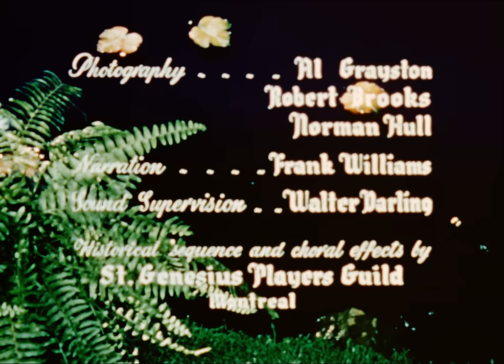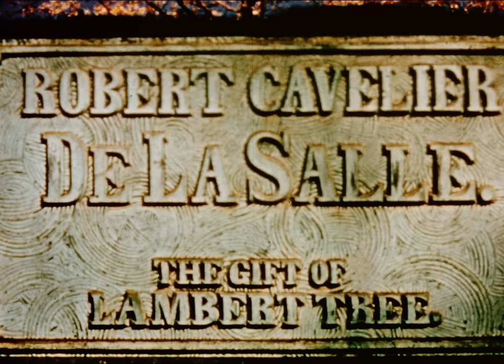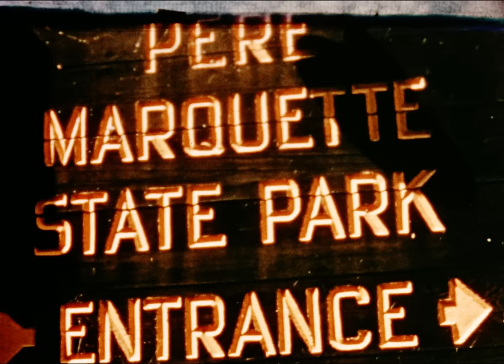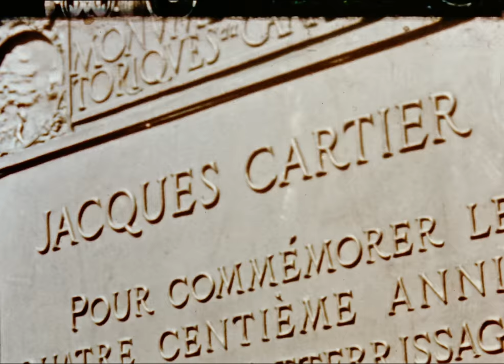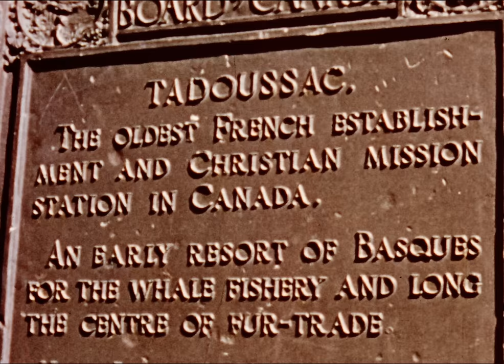The Voyageurs Came from Quebec = Voyageurs de Québec (1949 ?)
The film traces brief historical accounts of the influence of the Voyageurs on North America and of the relationship between them and modern-day Québec, Montréal, Percé, Bonaventure Island, St. Anne de Beaupré. Shots of old buildings, monuments, famous sites illustrating great moments of the past. Emphasis on voyageurs such as Marquette, Joliette, Cartier, Duquesne, Champlain.

Source: Library and Archives Canada. Alcan Aluminum Limited, 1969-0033, IDC 96809.